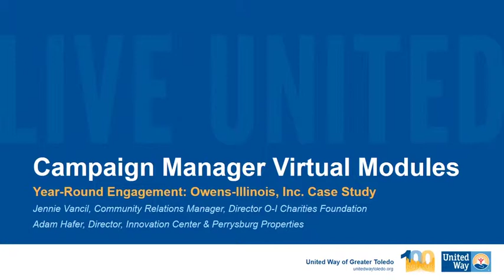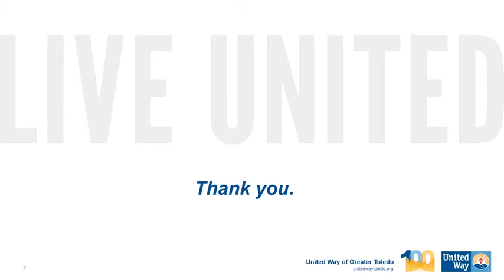Year Round Engagement with United Way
A case study on incorporating year-round engagement within your organization.